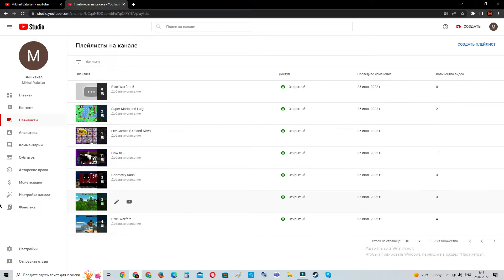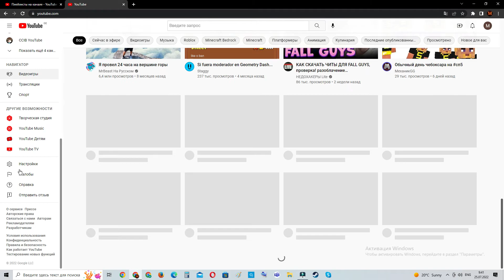How to create a Playlist and add Videos to it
In this Video, I will show you to create a Playlist and add 1 Video or a lot of Videos to it